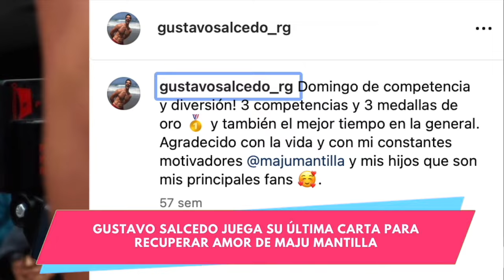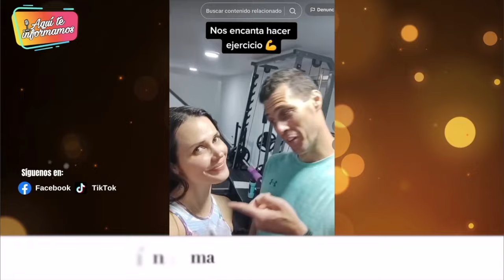Maju Mantilla y su esposo Gustavo Salcedo se reconciliaron?